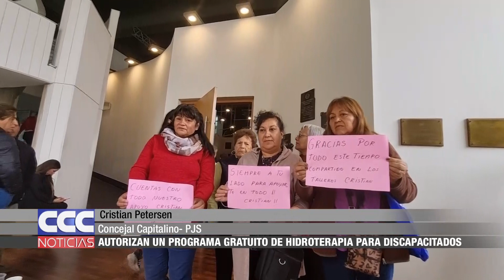09 Autorizan la creación de un programa de Hidroterapia para discapacitados